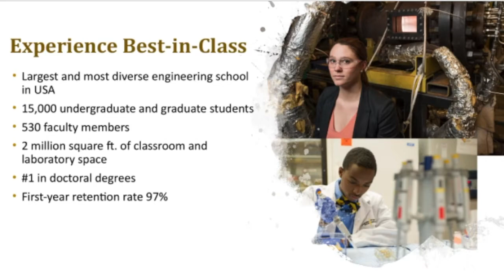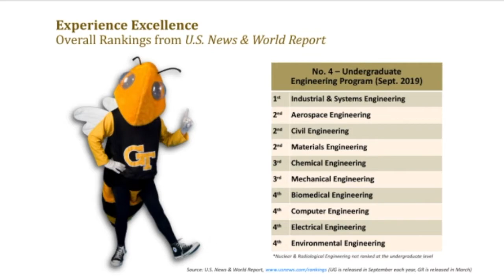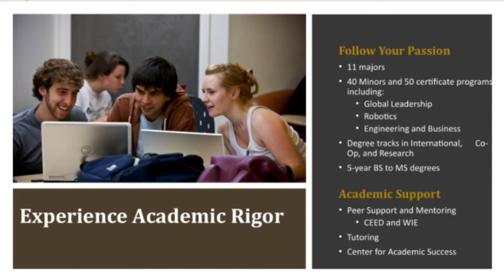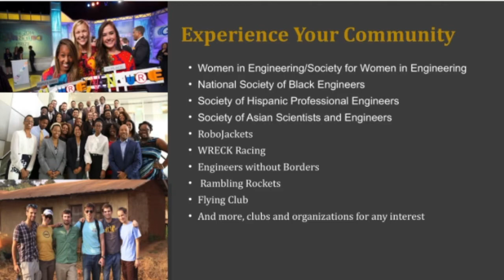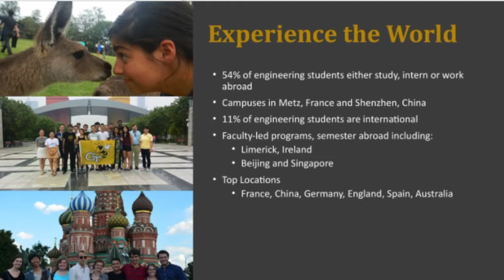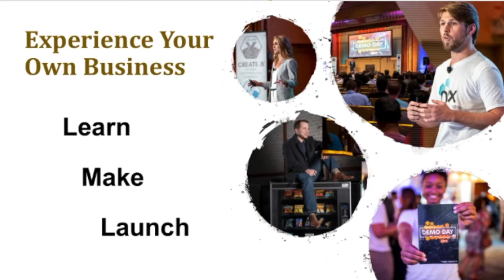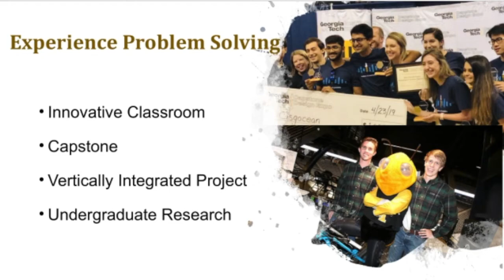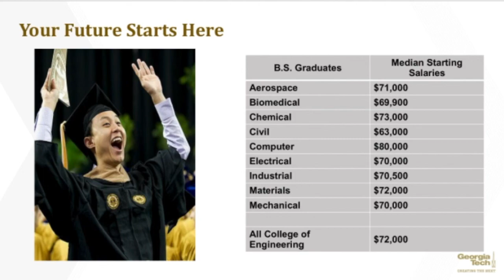College of Engineering Webinar